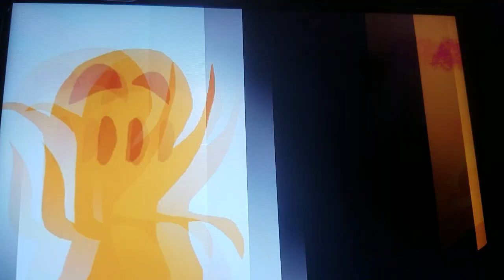Creepy drawings with minecraft cave sounds - remastered version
This is a newer version of that video I made back in 2022, but can you please tell me how to make better videos